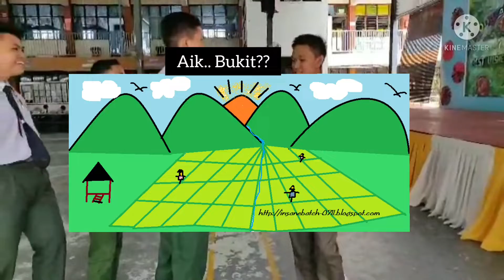BAGAIMANA KOMUNIKASI TERPUTUS!MISCOMMUNICATION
A short video on how a  simple gesture is being  misinterpreted throughout the game.